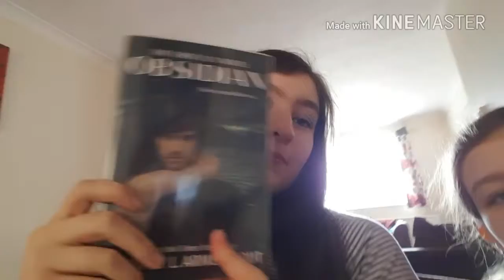Answering Book Related Questions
The girls answer 10 questions related to books while having a laugh hoping to make you smile.

TW - SisterBooks (@Kirsty_Books)
GR - Kirsty - KirstyBooks
       Jess - JessBooks
IG - Kirsty - KirstyBooks
      Jess - JessBooks1